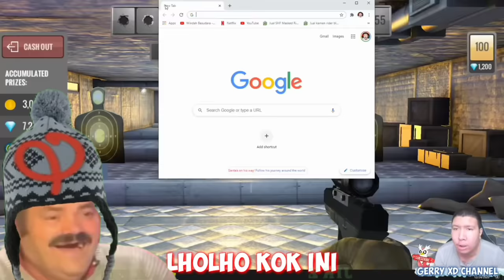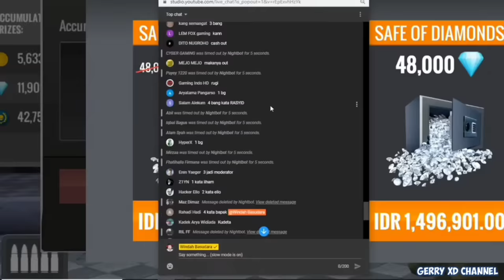Judi Tergila Windah Basudara sniper 3d assassin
semoga kalian terhibur dengan aksi dari bang Winda Basudara saat bermain game
Sniper 3D saat berjudi santuy.

kalian bisa request moment apa lagi saat bang Brando Windah Basudara main game dengan request di kolom komentar ya..

Terimakasih~